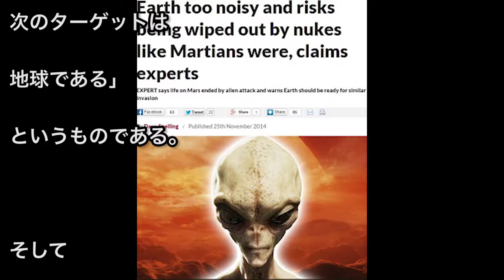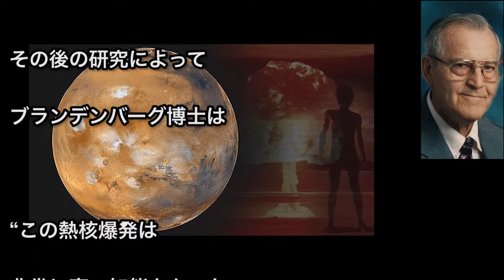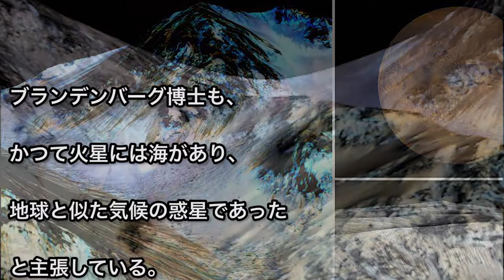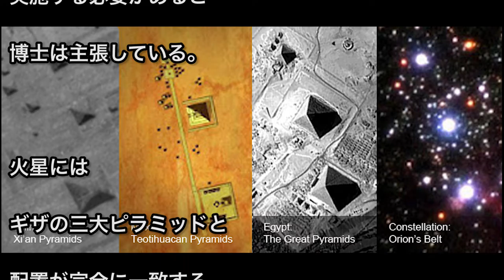【衝撃】火星での核使用で文明が破壊か!? 米・物理学者が発表した非常識な事実とは... 摩訶ちゃんねる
大昔の火星には水があり、生命の存在し文明も栄えていたというが。しかし、「ある存在」の核攻撃によって滅ぼされてしまった。米・物理学者が発表しました。その非常識な事実とは？

いつもご覧いただき、誠にありがとうございます！
当チャンネルでは、知的好奇心を満たす情報を共有しています。
随時、動画を更新していきます！

【関連の動画をもっと見たい方にこちらをオススメしています】